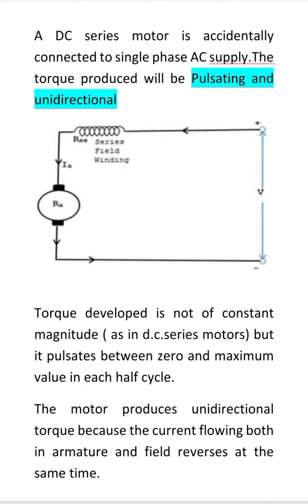2018 - A DC series motor is accidentally connected to single phase AC supply.The torque produced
2018 - A DC series motor is accidentally connected to single phase AC supply.The torque produced will be Pulsating and unidirectional

Torque developed is not of constant magnitude.    ( as in d.c.series motors) but it pulsates between zero and maximum value in each half cycle.

The motor produces unidirectional torque because the current flowing both in armature and field reverses at the same time.